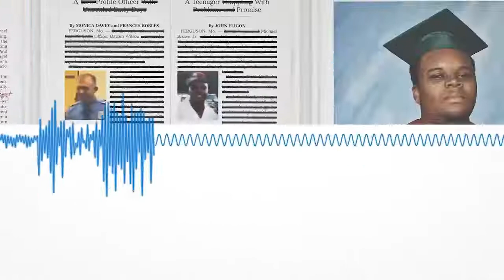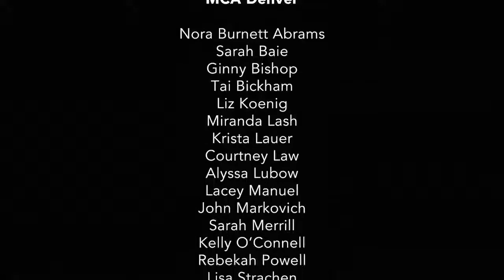JustUs: Stories from the Frontlines of the Criminal Justice System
JustUs: Stories from the Frontlines of the Criminal Justice System features four of the nationally recognized JustUs, formerly incarcerated monologists reading autobiographical monologues about the racism and injustice of the criminal justice system. The monologues will be woven together with healing and powerful musical responses by Spirit of Grace, who regularly tour with Colorado’s most famous experimental rap-rock band, the Flobots. This can’t-miss event will be streamed live from MCA Denver with the goal of mobilizing discussion and inspiring action toward true justice.

The JustUs project was developed by Motus Theater in 2019 and premiered as a keynote at the National Association of Community and Restorative Justice Conference in front of 1,600 stakeholders. Since then, the JustUs monologues have been featured in several national and global conferences and have been read and embraced by religious, social justice, civic and law enforcement leaders across the state including CO Representative Leslie Herod, and executive director of CO Department of Corrections, Dean Williams. The powerful monologues explore themes such as racial profiling, inequality in the bond/bail system, human rights abuses in prisons, criminalizing substance abusers, and the systemic racism and poverty that pushes people into illicit economies.

This event will be livestreamed on MCA Denver's YouTube channel.

“I love these monologues because they shift the narrative that has enabled systems of oppression in the U.S.” - Bryan Stevenson, ED of the Equal Justice Initiative

JustUs fills me with hope and energy for the future.” - Boulder County DA, Michael Dougherty

ABOUT MOTUS THEATER
The mission of Motus Theater is to create original theater to facilitate dialogue on critical issues of our time. They aim to use the power of art to build alliances across diverse segments of their community and country. Storytelling is at the heart of what makes us human. Motus Theater focuses on bringing marginalized voices or silenced histories to the stage. They support inclusion by expanding their audiences’ experiences of the variety of stories that make up the country. By using theater to learn and listen across the gaps of difference they weave tighter, stronger and more connected communities.